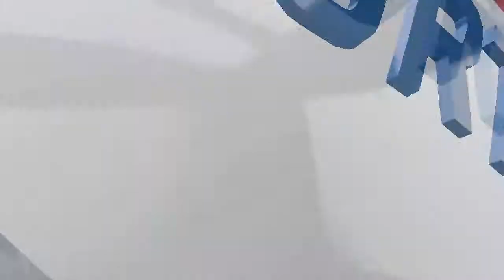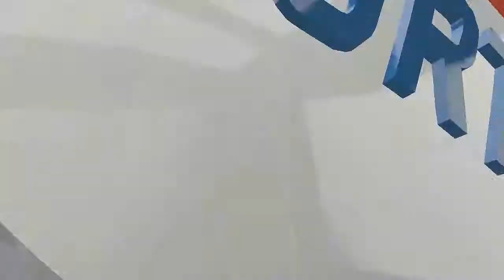FIFA 14 UT WC PROBANDO PLANTILLAS SQUAD BUILDER HIBRID EUROPA/SUDAMERICA